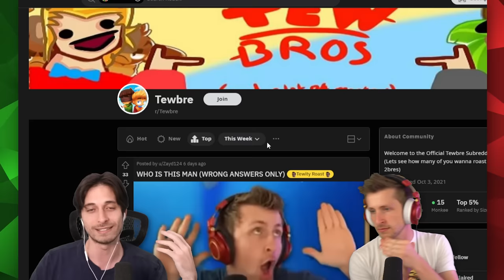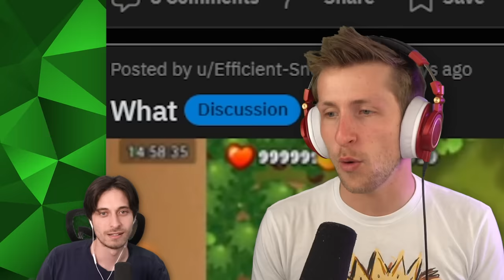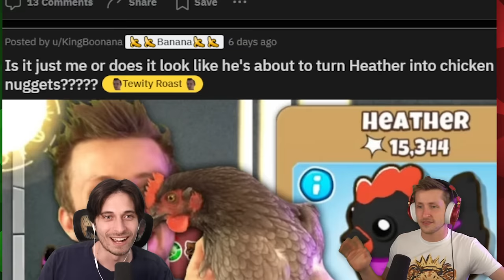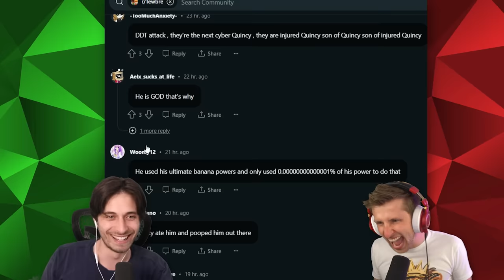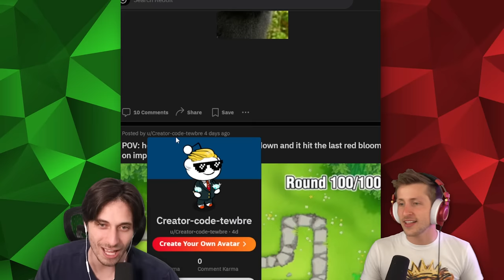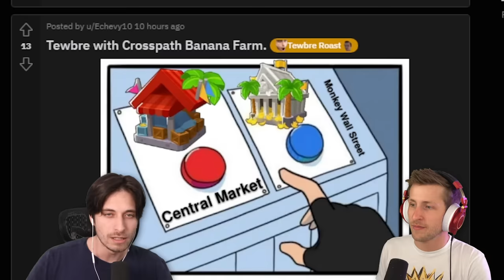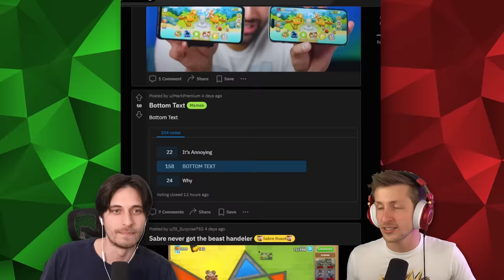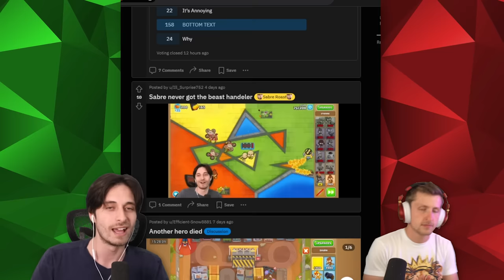Reacting to BTD 6 Memes HOTTER than Inferno Ring.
These btd 6 memes are ON FIRE! They are THAT HOT! Tewtiy and Sabre barely scrape by through all this HEAT! While they scroll through the Tewbre btd 6 subreddit they find the most FIRE memes!